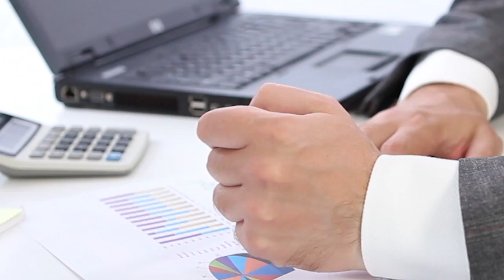La solución global empresarial: Link 360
David Ricárdez, Socio de Impuestos Corporativos, platica sobre Link 360, una herramienta tecnológica que a través de una red de servicios globales ayuda a las compañías en el cumplimiento de sus obligaciones fiscales.